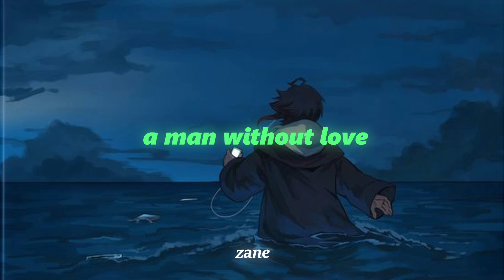Engelbert Humperdinck - A Man Without Love (slowed + reverb)